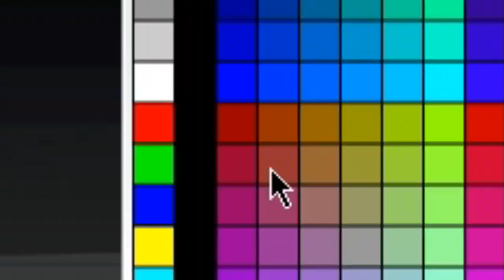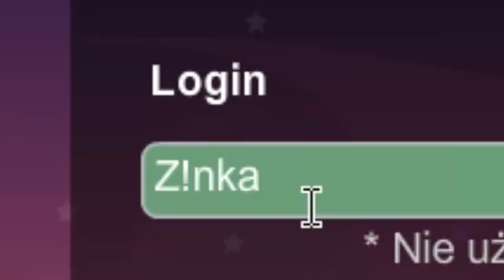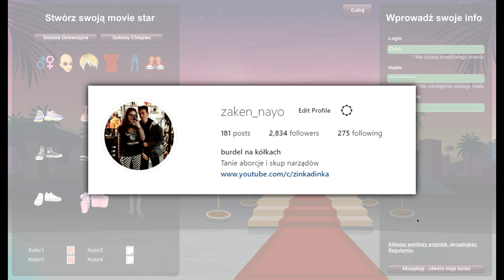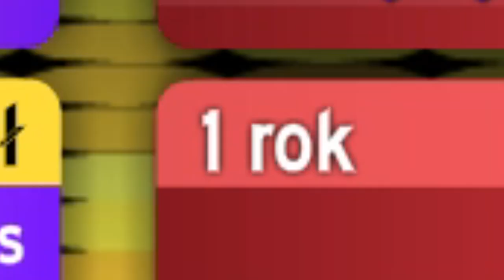NIE chcą ODBLOKOWAĆ mojego KONTA więc zakładam NOWE w/Dersit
•••Social Media•••

† MSP †
- PL: Z!nka , ZAKENNAYO261 , WeroniQQQQ , TwelveZnT
- DE: HollyAsshole
- UK: - Izu -
- USA: IzuZin
- FR: EterShy
- ES: Zi

•••MUZYKA I MONTAŻ•••

† NAGRYWANIE †
ocam